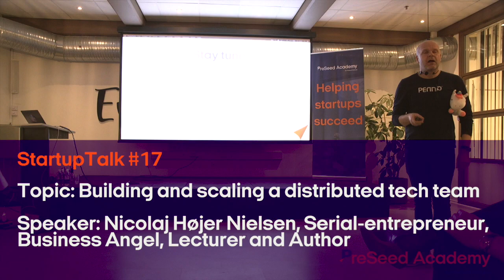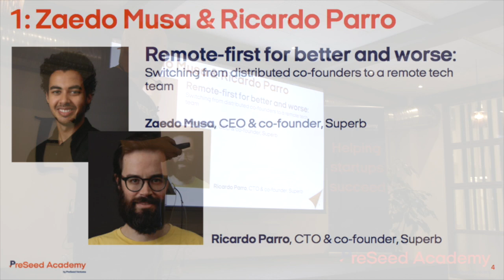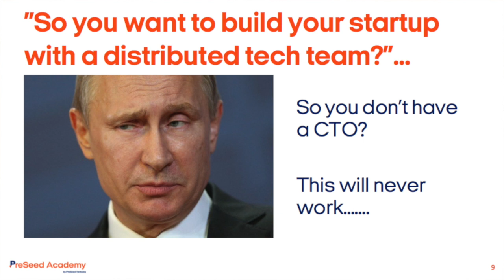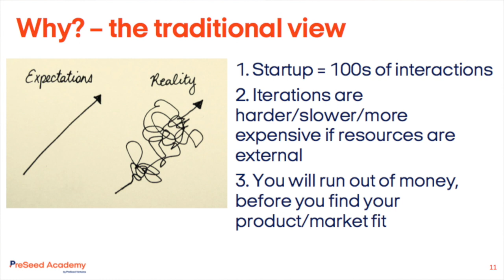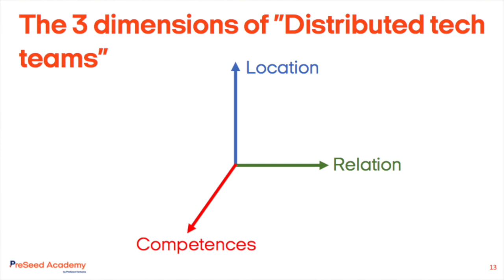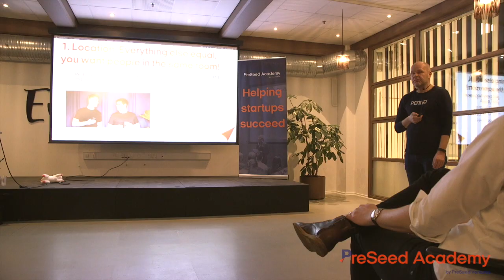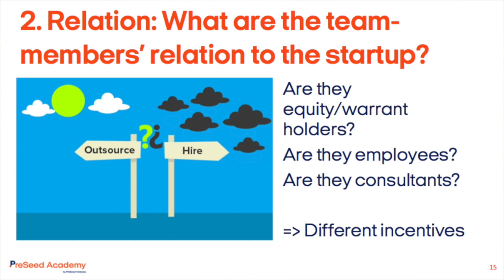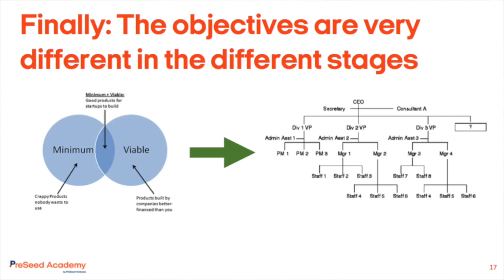PreSeed Academy #17: Building and scaling a distributed tech team w. Nicolaj Højer Nielsen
There are benefits to be working under one roof just as there are to be working under several roofs remotely. Reality is most of the world’s talent is not located within one’s own physical area. Combine this fact with the demand for tech talent in Denmark and it’s no surprise that many Danish tech startups are looking cross-border for employees. But having employees working remotely entail a long list of challenges, which is what Nicolaj introduces in this video.

PreSeed Academy is Denmark's startup school. The academy is pioneered by PreSeed Ventures in collaboration with Nicolaj Højer Nielsen and has developed from a strong desire to help early stage startups succeed.